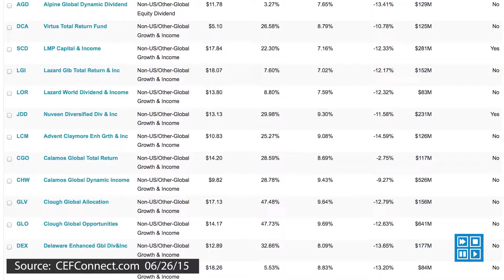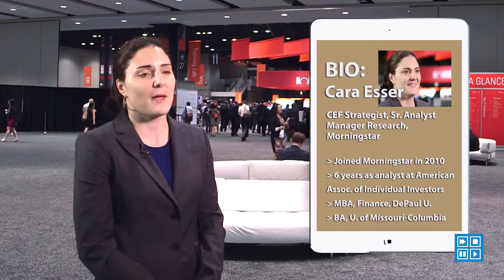CEF Market update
Discounts widened in the CEF market in the first half of 2015, creating potential opportunities for investors, says Cara Esser of Morningstar.